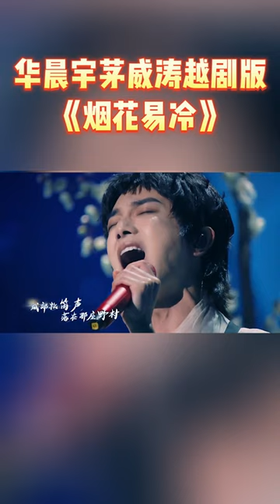华晨宇茅威涛越剧版《烟花易冷》王牌对王牌7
2月25日起每周五晚，王牌家族第七季强势归来！无限可能，十分“七”待！